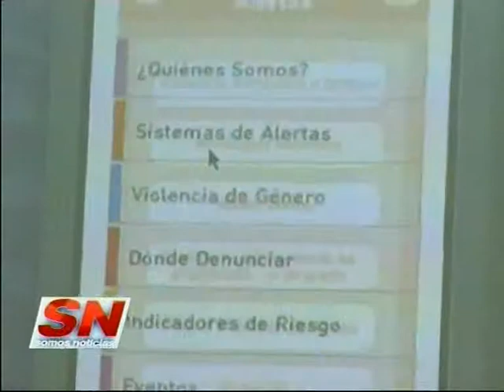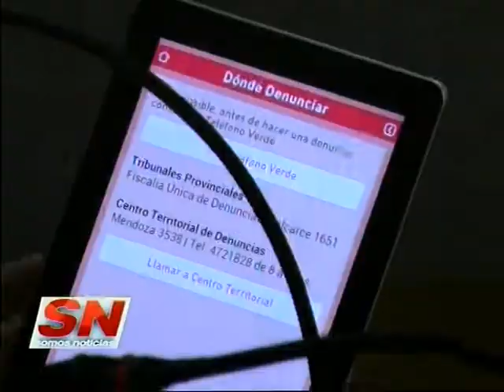Nueva aplicación para celulares contra la violencia de género Int Mónica Fein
APLICACIÓN TECNOLÓGICA PARA PREVENCIÓN
MÓNICA FEIN – INTENDENTA

La intendenta Mónica Fein y la directora del Instituto Municipal de la Mujer, Andrea Travaini, presentaron, la App Juntas, una novedosa herramienta para teléfonos móviles inteligentes y tabletas, que apuesta a ser de ayuda en la detección de los primeros indicios de maltrato como también a la hora de ofrecer proximidad a las mujeres víctimas. Es una nueva manera de planificar servicios al alcance de las mujeres que sufren violencia de género, ya que mediante la aplicación pueden recibir información sobre derechos, cómo gestionar ayuda o asesoramiento jurídico, sanitario, laboral, psicológico, educativo y de la vivienda, entre otros”, explicó Travaini al respecto.Objetivos de la App Juntas
• Detectar los primeros signos de violencia de género.
• Informar sobre los recursos que existen para las mujeres que son víctimas de violencia.
• Informar sobre las medidas que deben/pueden adoptar para su protección.
• Fortalecer a las mujeres para que puedan romper el silencio y salir del círculo de la violencia.
• Crear un campo de sensibilización para conseguir que se vayan erradicando conductas y estereotipos que reproducen desigualdades